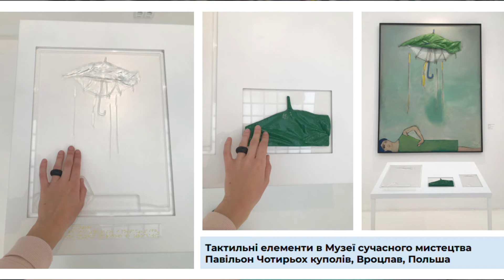Міжнародний досвід інклюзії в музеях. Відео 1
У 2020 році команда Музею Голодомору реалізовує проєкт «Дотик на пам’ять».
Незрячі відвідувачі нашого музею вперше зможуть «побачити» архівні фото, зроблені у 1932-33 роках, прослухати унікальні свідчення очевидців Голодомору, ознайомитись із архівними документами та дослідити територію музею. Разом із ГО «Культурні географії» та тифлопедагогинею Ольгою Свєт музейники оволодіють навичками роботи з людьми з порушеннями зору. Результатами програми стануть адаптовані екскурсія, освітнє заняття та елементи експозиції
В рамках проєкту ми запишемо 3 відео про доступність у музеях та культурних інституціях із порадами та інформацією, які допоможуть створити доступні програми у культурно-мистецьких просторах
Також ми створили окремий розділ «Доступність» на сайті музею, де розповідаємо про те, як працювати із людьми з інвалідністю; як говорити про доступність; як підготувати адаптовану екскурсію тощо.
Слідкуйте за розвитком цього та інших проєктів на сайті музею та на наших соціальних сторінках в Фейсбуці та Інстаграмі